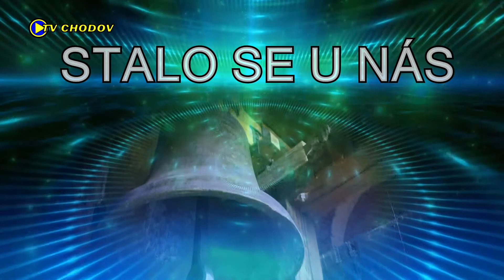Noc kostelů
24. květen 2019
Kostel sv. Vavřince a evangelický kostel